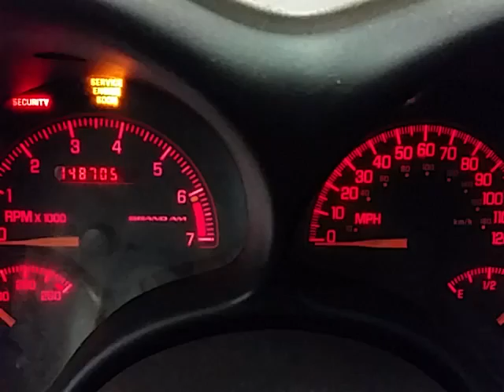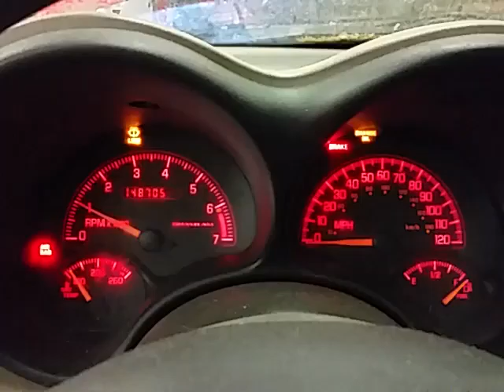CP0415 - 2004 Pontiac Grand Am SE1 - 3.4L